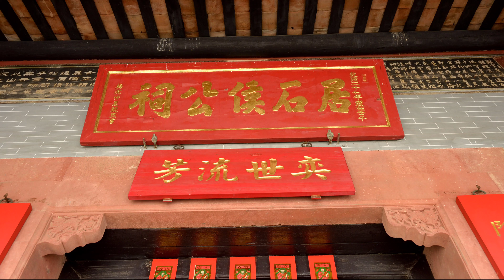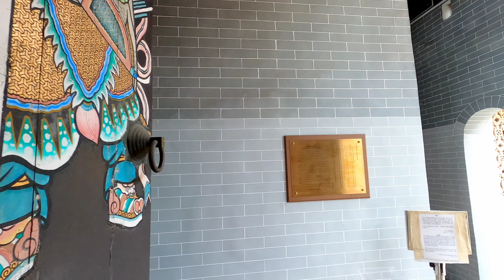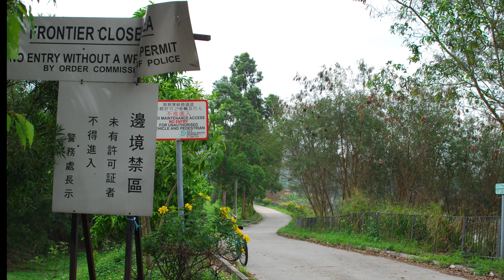《路邊考古》河上鄉 居石侯公祠 -參觀傳說中的水車，抽水沒難度😂 4k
居石侯公祠是河上鄉侯氏的祠堂，就是小巴站的終點站。等車期間，難得見大門開放，便往內一探，來個走馬看花打卡，感受這種傳統客家建築文化。

內有一些傳統農具展出，其中的水車十分少見。用木做，用腳踏，可能一些年長又出生農村有接觸過，我也有數十年沒見過，所以感觸也良多，小時候祖屋見過，還好奇問長輩是什麼。

和很多客家人一樣，侯氏祖居中原，因戰亂不斷遷徙，到宋時定居香港。客家族譜記載和中國歷史可謂息息相關，無論是魏晉南北朝還是五代十國，以至元清外族入主中原，為躲避戰亂，大量人口南移，也就是千多年客家人的遷移史， 在這個遷徙過程中也形成了獨有的客家文化。中原地區融合外族，他們則 融合南方的風土人情，成為過去野蠻之地的新主人。

鄉上鄉還有洪聖古廟及排峰古廟，大家有空也可以行行走走。

更正一下，四點金應是閩南潮汕方格多些，雖然一些客家也有，但大體應該脫變自北方四合院。